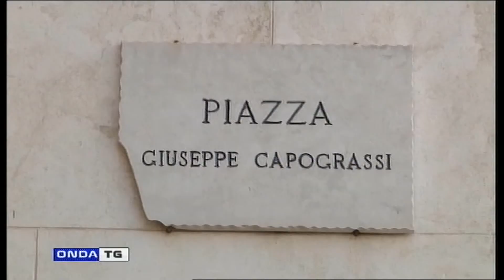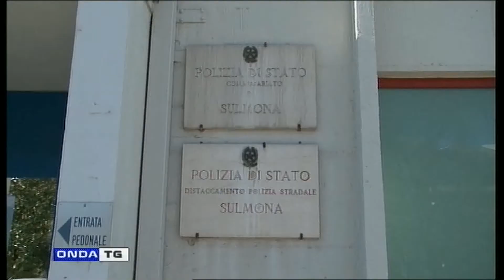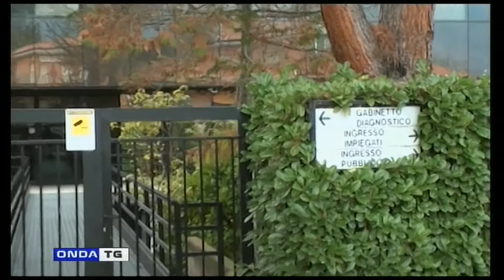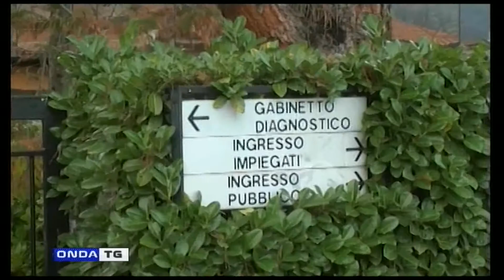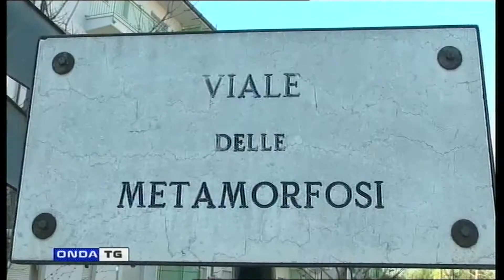TG GIORNO 17092021